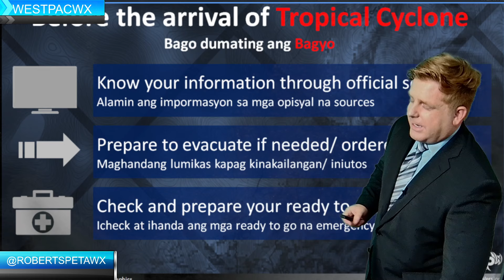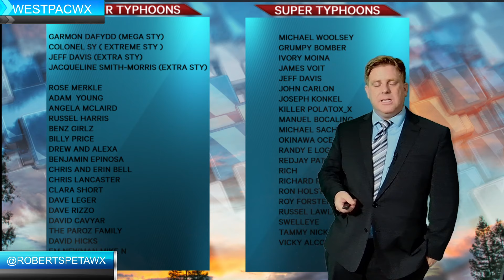Typhoon Maria nears Japan, and inflow in the Philippines. Westpacwx Tropical Update